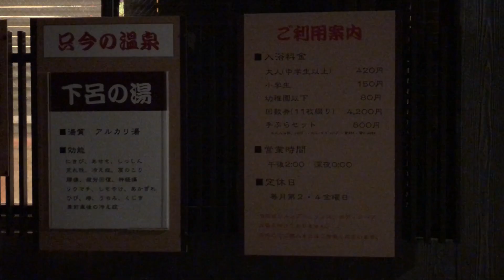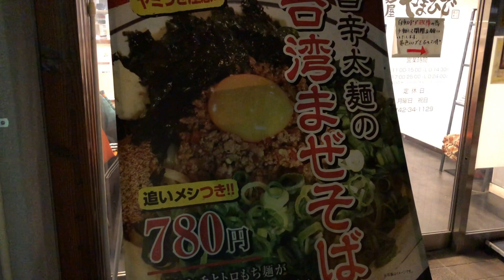誰もいない夜景が綺麗な所で車中泊！台湾まぜそばとラーメンを食べる【麺屋やまひで奈良本店】【関西への旅92】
今日は夜景の綺麗な木津城址公園で車中泊！
夕食は麺屋やまひで奈良本店さんにラーメンを食べに行きました！台湾まぜそばと濃厚鶏白湯らーめん本当に美味しかったです！

【車中仮泊とは】
道の駅で車中泊をすることは「車中泊を楽しむ」ことではなく
「仮眠休憩のための車中泊」であるということを勘違いしてほしくないと思いにんにんが思いついた言葉です。
今後は道の駅での車中泊は「車中仮泊」という言葉を使っていこうと思います。
※以前に撮影した動画内では車中泊という言葉を使っています。

・Happy Gypsy by Max Herve (Paris Streets)
・Motions_by_SwirlingShip_Artlist
効果音:効果音ラボ
効果音:Music is VFR